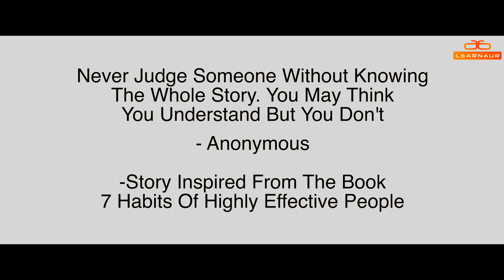A judgmental and Annoying passenger learns a lesson!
Parenting is the easiest thing to have an opinion about, but the hardest thing in the world to do!

Here, the girl was trying to impress her crush in the flight but was bothered by the kid sitting behind her every now and then. She got so annoyed and started judging the child's upbringing.

This is the worst thing you can do to someone without knowing their life story or be cruel sarcastic or unkind. Everyone you meet is going through something you know nothing about. But the least you can do is to be kind no matter what!

Venue Credits - CEDP Skill Institute, Thane